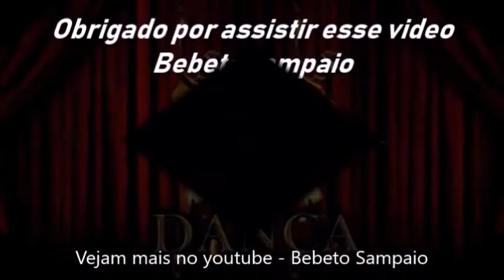DANÇA DE SALAO BEBETO SAMPAIO BAILE DE ELSA E ANIBAL 8